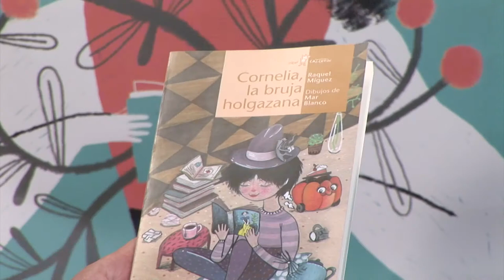Raquel Míguez - Cornelia la bruja holgazana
Algar Editorial ha publicado "Cornelia la bruja holgazana", de Raquel Míguez, protagonizada por una bruja a la que lo que más le gusta del mundo no es hacer magia, sino leer. Tanto le entusiasma, que olvida sus obligaciones como bruja. Por eso, una vez cada siglo, cuando la visita Flavia Lasabia, la presidenta de las brujas, debe ingeniárselas para hacerle creer que sigue trabajando el arte de los conjuros. Pero en esta ocasión Flavia ha llegado sin avisar y... ¡Cornelia lleva años leyendo!